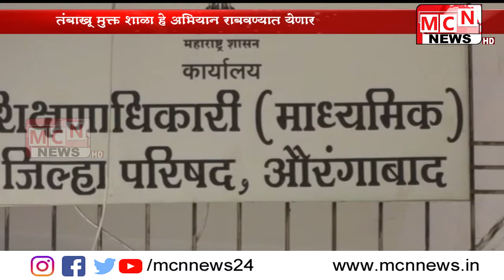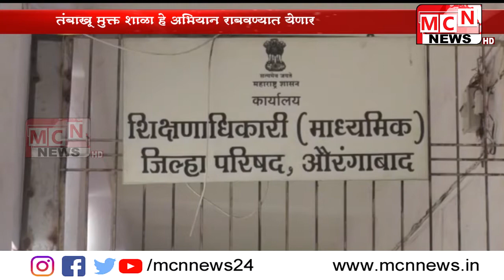तंबाखूमुक्त व्हावेत यासाठी शालेय शिक्षण विभागामार्फत तंबाखूमुक्त शाळा अभियान राबविण्यात येणार